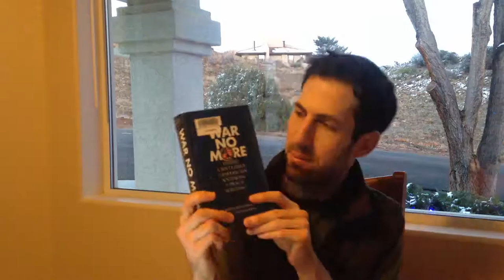Best Books of 2016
The best 2016 books I've read so far:

BEYOND WORDS by Carl Safina:

THE TRUTH by Neil Strauss (actually a 2015 book, whoops):

THROWING ROCKS AT THE GOOGLE BUS by Douglas Rushkoff:

GONE WITH THE MIND by Mark Leyner:

PATIENCE by Daniel Clowes:

TIME TRAVEL by James Gleick:

THE ATTENTION MERCHANTS by Tim Wu:

WONDERLAND by Steven Johnson:

WAR NO MORE, edited by Lawrence Rosenwald